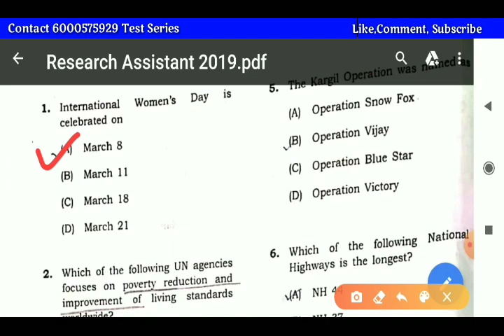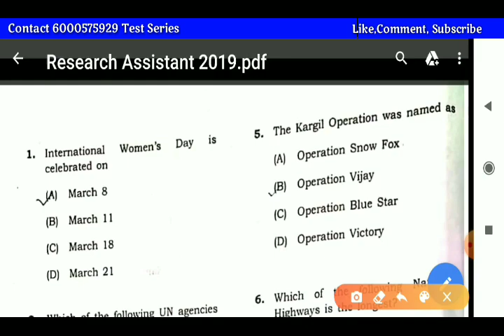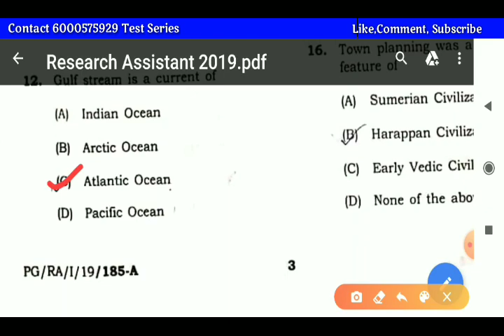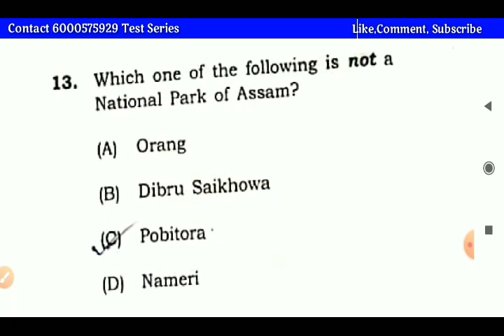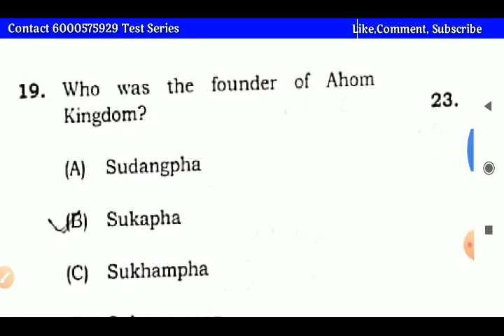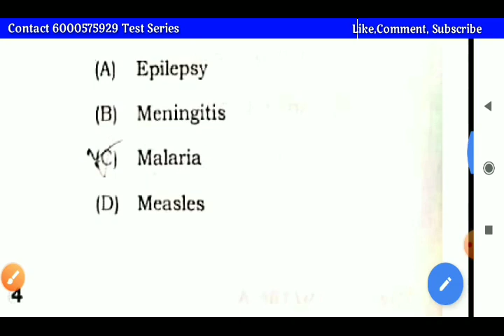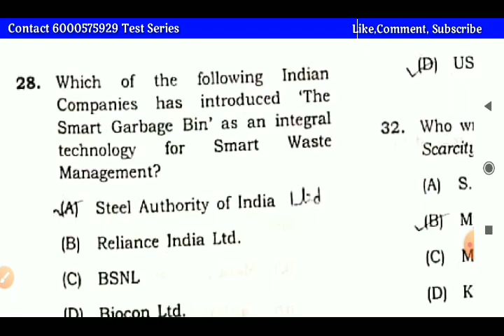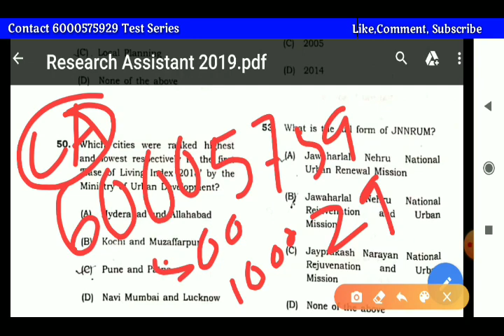Research Assistant Solved paper | Part 1| APSC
Enrollment process is going on. Call or whatsapp your name and address, we will communicate you directly for PDFs after successful payment of minimum fee.We will cover whole syllabus of Social Studies for AssamTET and CTET.